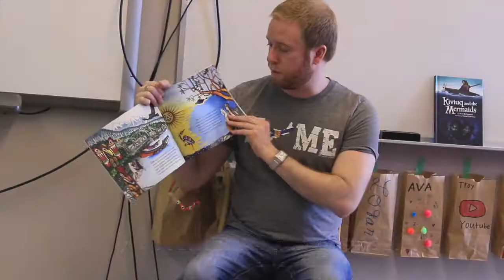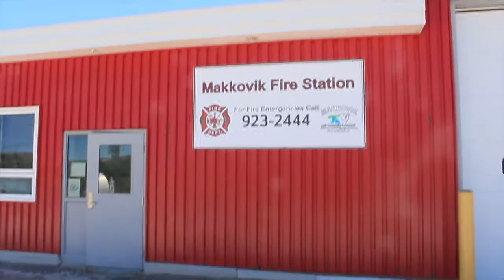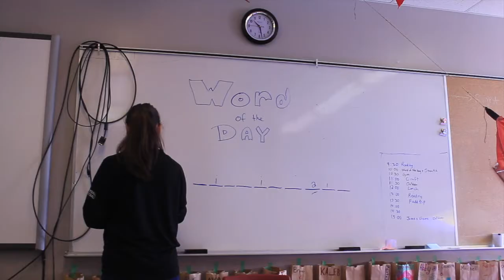Makkovik Literacy Camp 2018